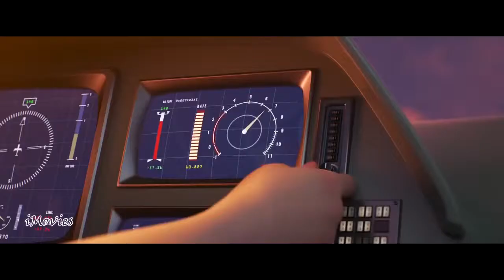The Incredibles 2 Movie Violet Dash Memorable Moments New Disney Animation Movie English